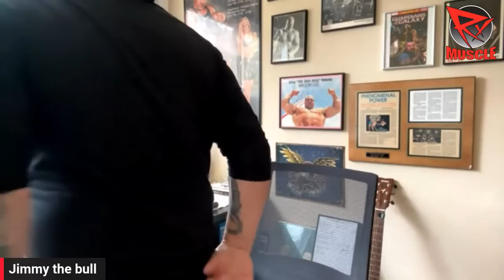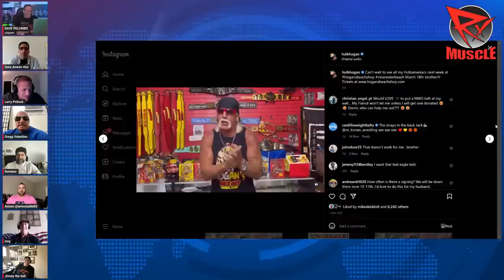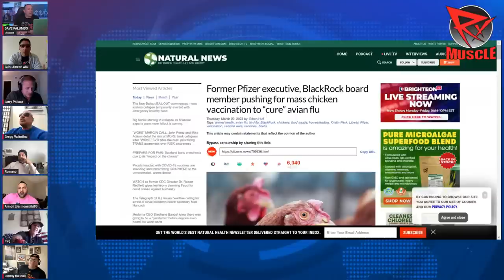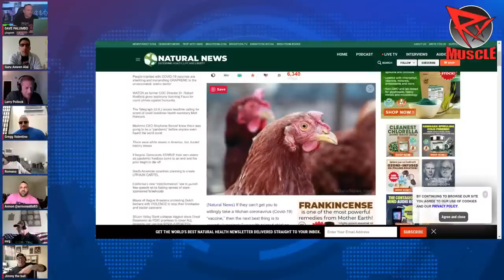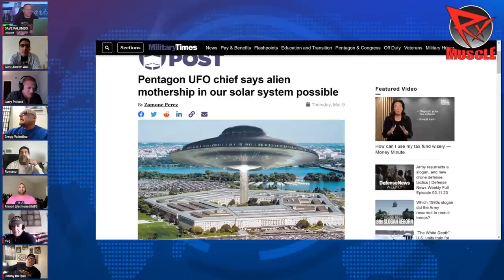5,000-mg A WEEK? | AH Podcast (3/14/23)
Dave Palumbo and John Romano and the WHACK PACK talk chicken vaccines, out-of-idea influencers, and the future of bodybuilding-- stem cells